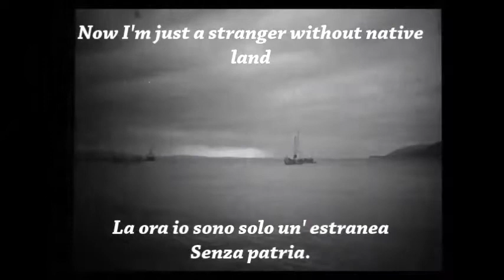Anytime, Anywhere - Sarah Brightman (Cover by Rebekah Conti) AT2035 + Scarlett 2i4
New audio setup and studio program. Much clearer, more professional vocals and mixing. Hope you guys like what you hear! We've got more on the way. ;)